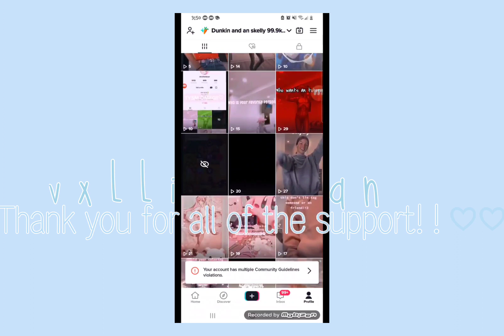Love me like you do